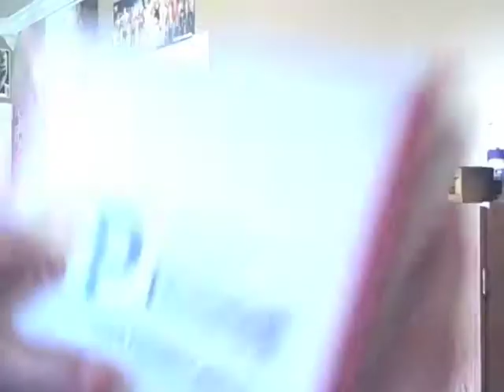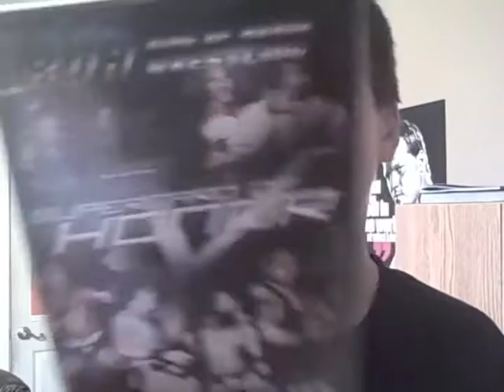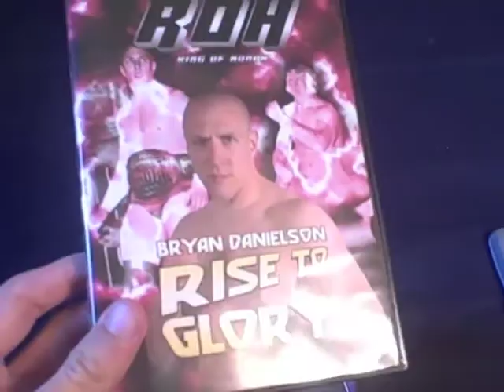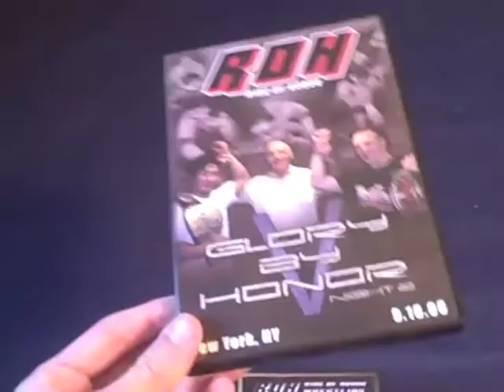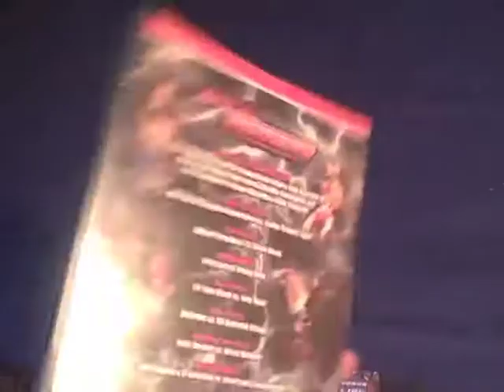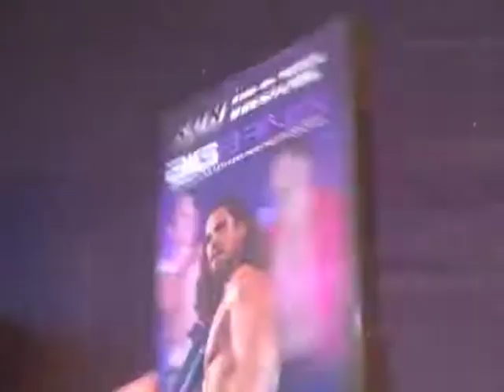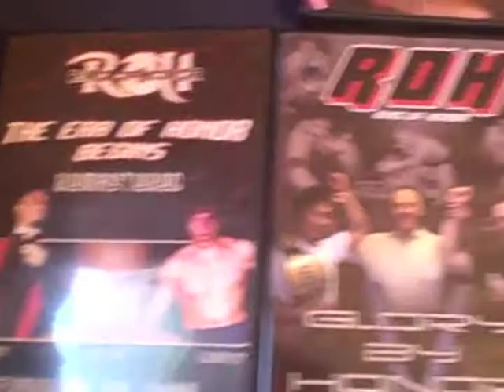Unboxing + ROH DVD Collection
Like I said in the video, I was sleeping and woke up before making the video so I was really tired during the video.